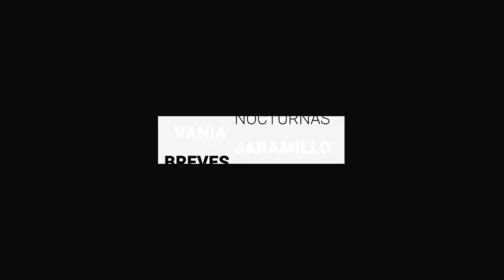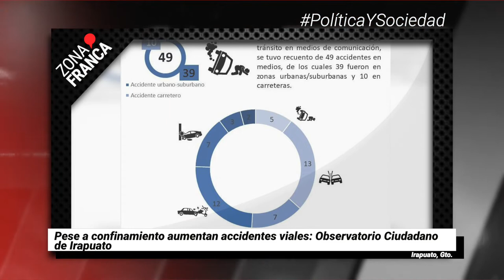Registra Guanajuato 640 casos de COVID-19, hay 4 defunciones más | Breves de la Zona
BrevesDeLaZona📰 | Esto es LoMásDestacado de Guanajuato que te traemos esta noche
- Pese a confinamiento aumentan accidentes viales: Observatorio Ciudadano de Irapuato.
- En GuanajuatoCapital los indigentes rechazan ayuda pese a riesgo de COVID19.
- Registra la entidad 640 casos de COVID-19, hay cuatro defunciones más.